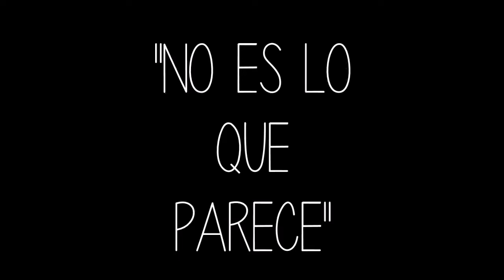"No es lo que parece"| "Parte 2" | Pelicula Mundo Gaturro Triste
¡Espero que les guste! Anto.. espera la P2 ¡Acá está! ;)